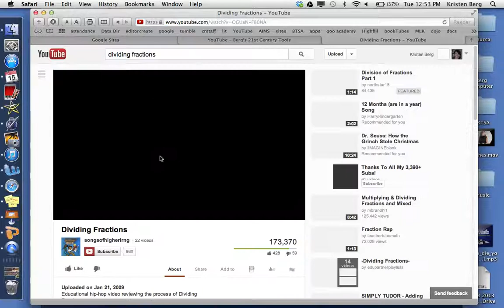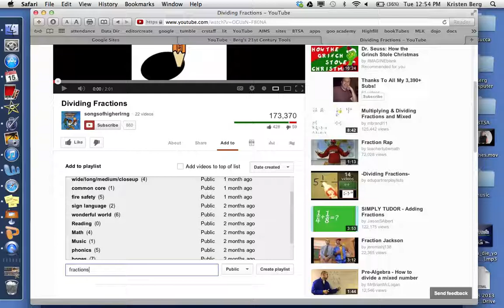creating a playlist